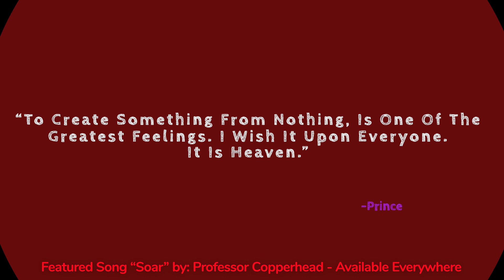What is Creativity? How can you exercise and build it for CREATIVE LIFE, ART and WORK?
What is creativity? The importance of creativity in our society is clear, even if not promoted. There is a tremendous value to creativity, but is there a difference between the value it brings and the act of creation itself? Michael Gilboe breaks it down and gives examples of all types of creativity and discusses how you can begin to exercise those muscles.

Written and Hosted by Michael Gilboe
Edited by Johnny Lupian

Michael Gilboe has been a creative professional in music writing and production, theatre directing and acting and media production, development and hosting for over 25 years in both commercial fields and as a professor in Higher Education.